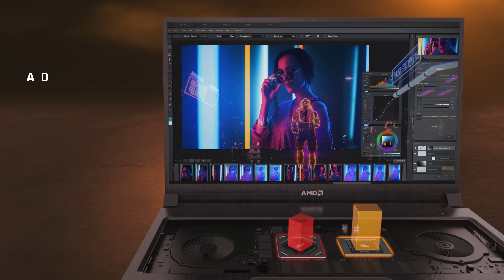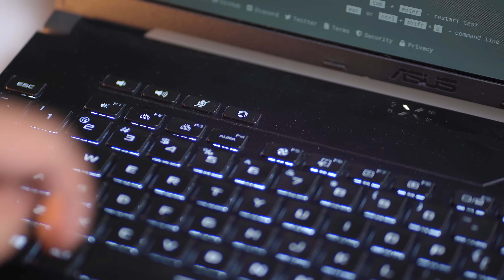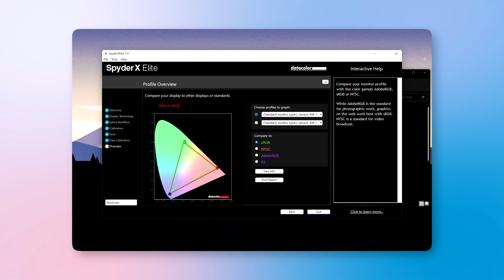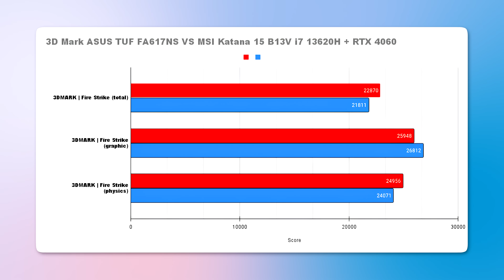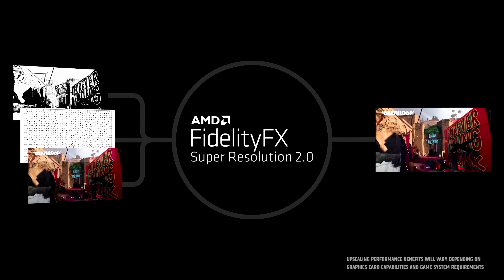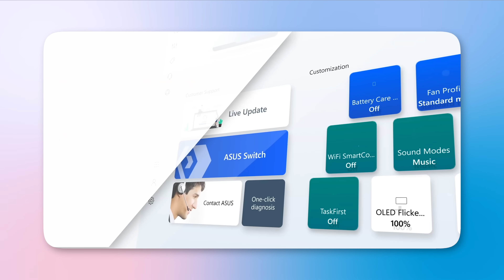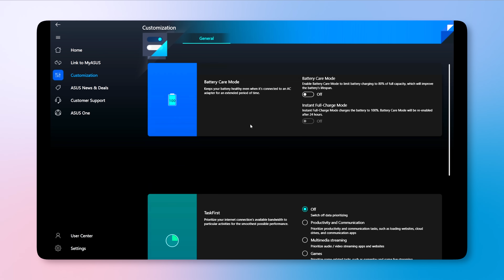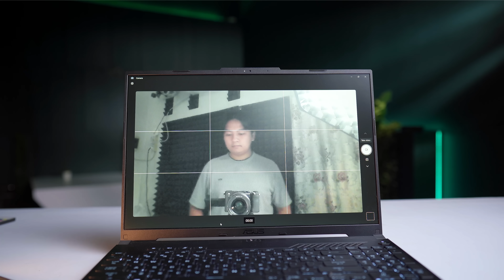Laptop GAMING GANAS FULL AMD ! Ryzen 7 7735HS x RX 7600S..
Link Pembelian

REKOMENDASI LAPTOP Terbaik Update 2023